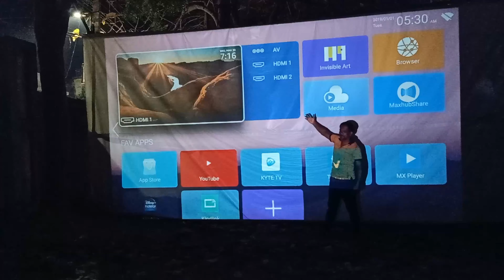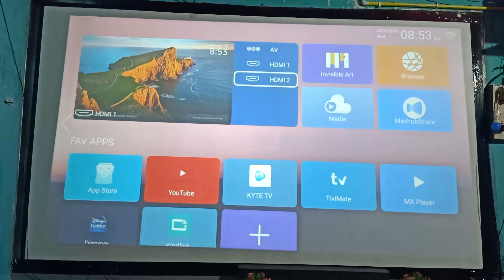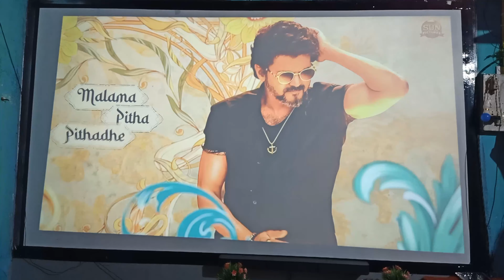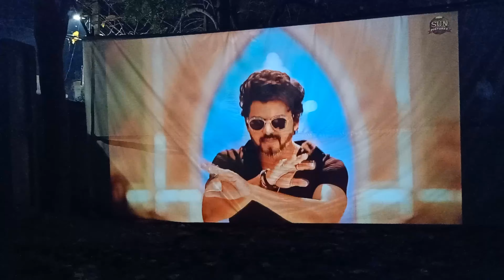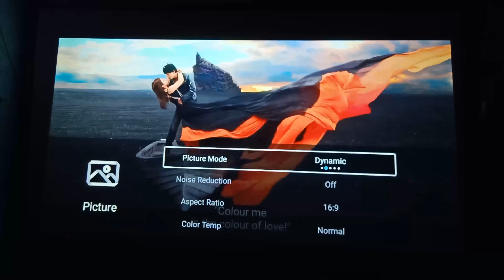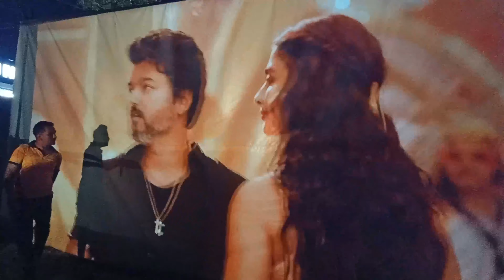Borsso BS30 Projector ⚡ Brighter FHD (4K Support) Projector In 2022 ⚡ 300 Inch Plus Screen Projector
Purchase Links :-
Borsso BS28 Projector